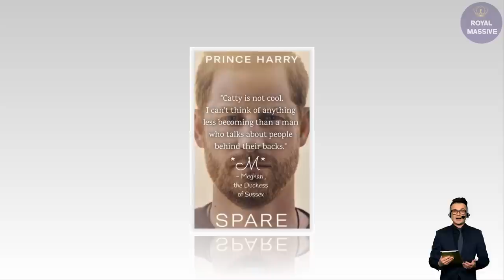It Was Taken MONTHS AGO! Harry's Photo With Nicky Scott EXPOSED Fake Friendship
Harry last week on Friday, January 20, was spotted with his childhood friend Nicky Scott, who featured extensively in the royals’ bombshell Netflix series, amid fierce backlash over Spare.

Harry was photographed alongside Scott as they spent hours together at the botanical garden, Ganna Walska Lotusland, that is touted to be one of the best gardens in the world, as per Hello magazine.